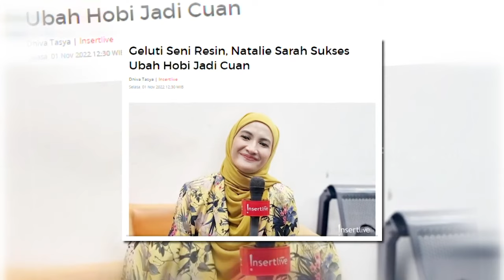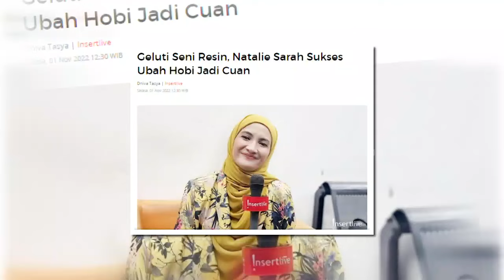Bongkar Lemari, Nathalie Sarah Jualan Pakaian Preloved untuk Pertama Kali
Nathalie Sarah menjual pakaian preloved miliknya untuk pertama kali. Nathalie mengau tak tega jika melihat pembeli yang ingin membeli baju-baju miliknya. Nathalie pun tak ragu untuk memberikan harga yang sangat murah.